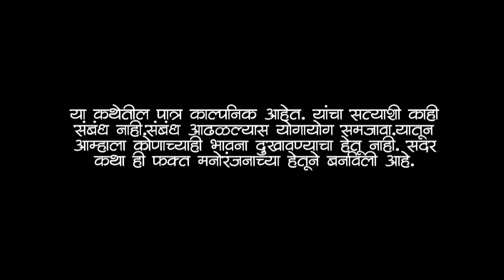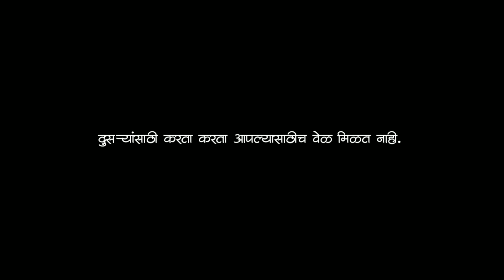Estriwala(ईस्त्रीवाला) marathi shortfilm viralvideo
A Estriwala Marathi short film made on mobile.